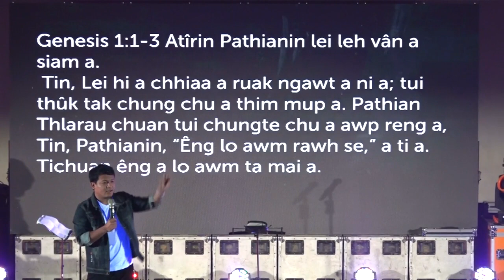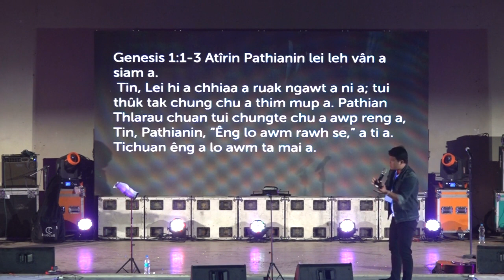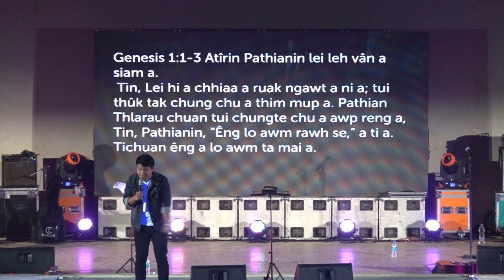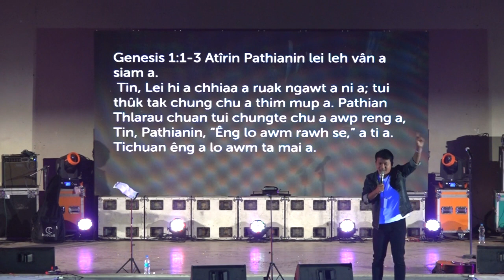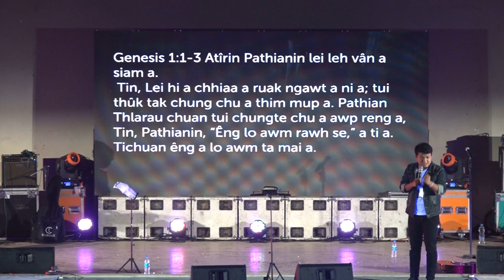FREDERICK LALRINDIKA - BE THE LIGHT @ GLOW 2020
Frederick Lalrindika - Be the Light
Glow 2020
Organized by YWCA of Aizawl
A Blue and Yellow Production